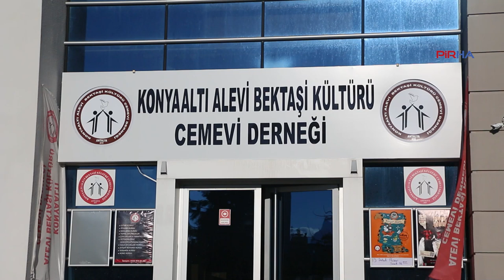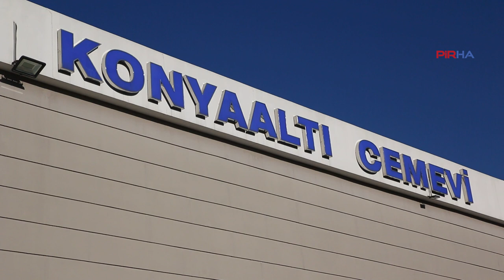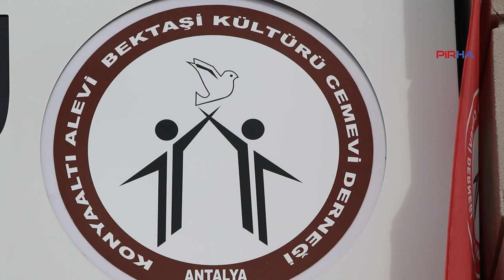kpınar: Yerel seçimlerde toplum ana muhalefete bir şans verdi, iyi değerlendirilmeli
31 Mart Yerel Seçim sonuçlarını değerlendiren Konyaaltı Alevi Bektaşi Cemevi Derneği Başkanı Tahsin Akpınar, Toplumun  sosyal demokratlara ve solculara bir şans verdiğini, bunun iyi değerlendirilmesi gerektiğini söyledi. Akpınar, "Asıl bizim sorunumuzu, bizim taleplerimizi belediyeler değil, hükümetin çözmesi, kabul etmesi gerekir" dedi.